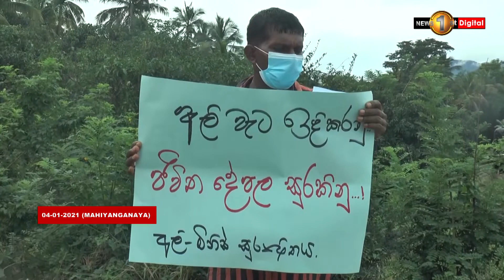Locals meet elephants face-to-face during protest